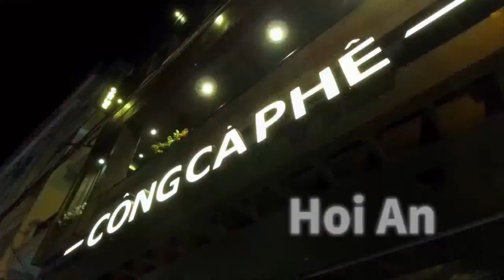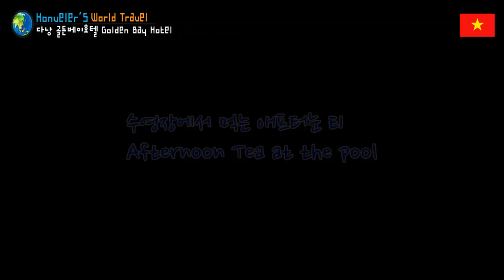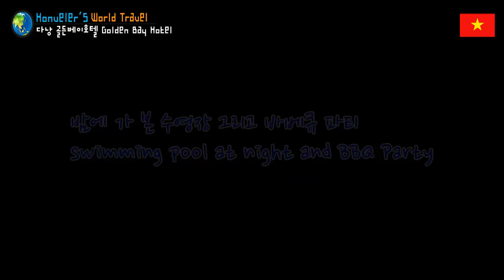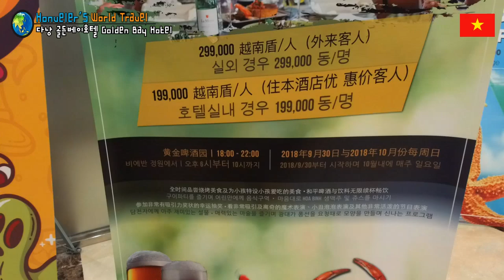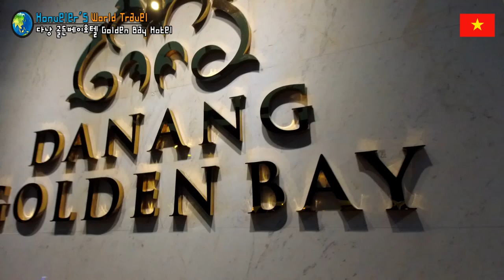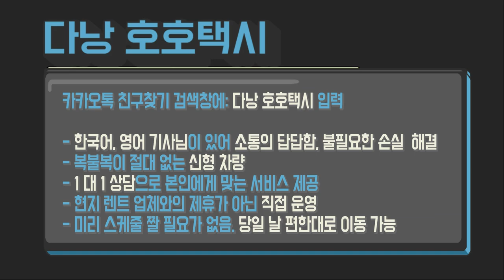다낭 호이안 여행 61편 다낭 최고의 전망 루프탑 수영장을 가진 골든베이호텔 Golden Bay Hotel in Da Nang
호호택시!!!

- 3년이상 검증으로 인성이 믿을 수 있는 기사님들로만 구성.

현재 이 호텔 가격 알아보기 or 예약하기  (여러사이트 비교금액이 자세히 나와요)

골든베이호텔 위치 (location) 구글맵 (google map)